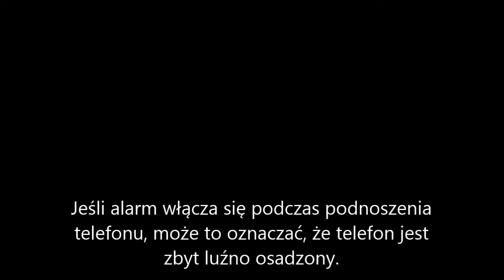Prezenter telefonów komórkowych BOX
Posiada ALARM dźwiękowy
Ładowanie telefonu
Alarm w przypadku przecięcia przewodów, próby demontażu
Wewnętrzny akumulator, służący zabezpieczeniu (bez funkcji ładowania)
ControlPoint - systemy elektroniczne przeciwkradzieżowe